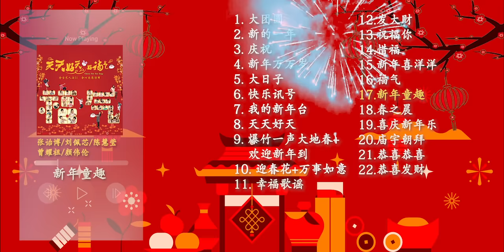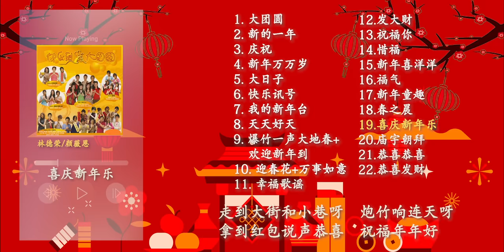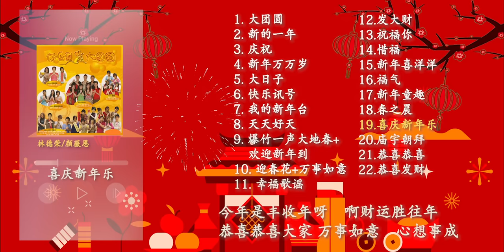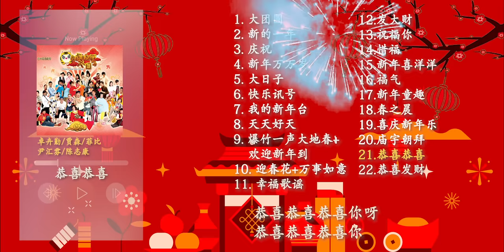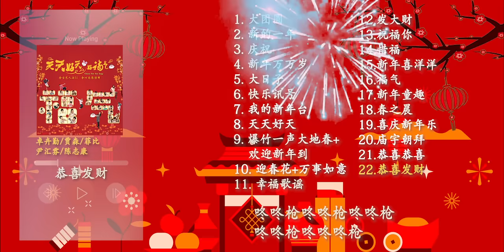2022年 必听贺年组合【MY ASTRO】最好听贺岁歌🧧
🎊2022年祝大家身体健康，心想事成 😊🧧
1. 0:00 大团圆
2. 3:57 新的一年
3. 7:16 庆祝
4. 11:13 新年万万岁
5. 14:24 大日子
6. 18:18 快乐讯号
7. 21:33 我的新年台
8. 25:04 天天好天
9. 29:13 爆竹一声大地春+欢迎新年到
10. 33:12 迎春花+万事如意
11. 37:05 幸福歌谣
12. 40:30 大发财
13. 43:43 祝福你
14. 46:55 惜福
15. 50:37 新年喜洋洋
16. 54:04 福气
17. 58:09 新年童趣
18. 1:01:22 春之晨
19. 1:05:24 喜庆新年乐
20. 1:08:54 庙宇朝拜
21. 1:12:08 恭喜恭喜
22. 1:15:10 恭喜发财